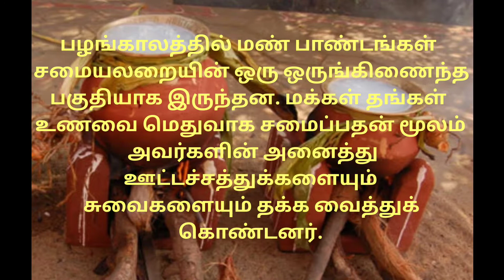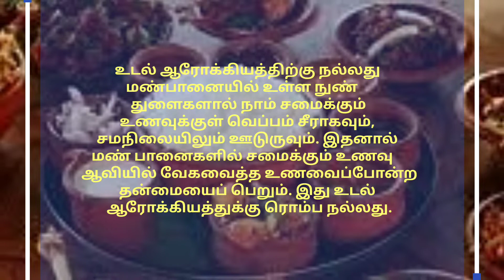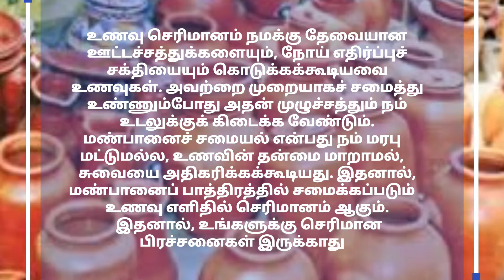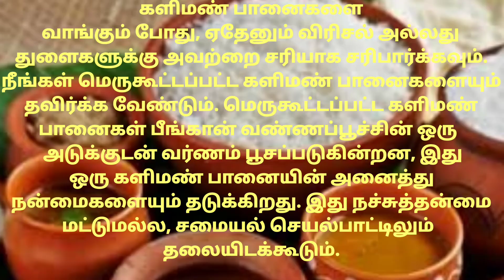மண்பானையில் நீங்க சமைச்சா... இந்த அதிசயம் நடக்குமாம்... அது என்ன தெரியுமா?